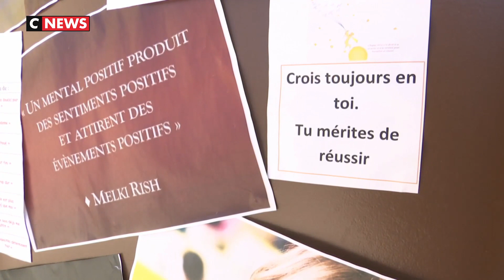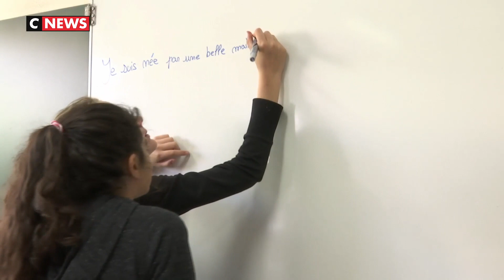Alpes-Maritimes : le collège du bonheur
Dans ce collège de Saint-Laurent-du-Var (Alpes-Maritimes), la journée commence par un rituel qui donne à l'encadrement des indications sur l'humeur des élèves.

L'accueil n'est qu'une partie d'un projet pédagogique global mis en place il y a trois ans.

Cette méthode positive contient des encouragements quotidiens. Les journées sont rythmées par une dizaine de rituels. Et les résultats sont là. Les élèves se sentent mieux et donc apprennent mieux.